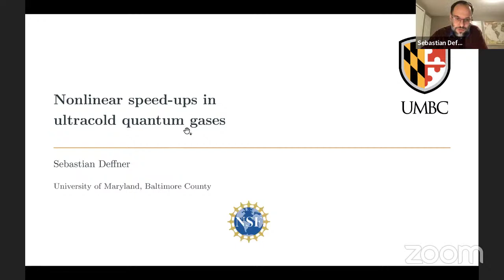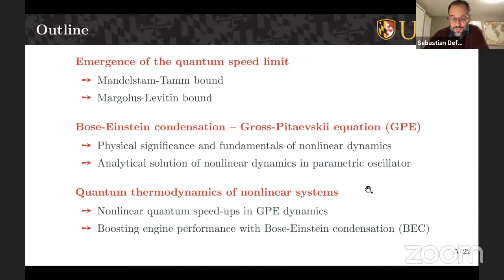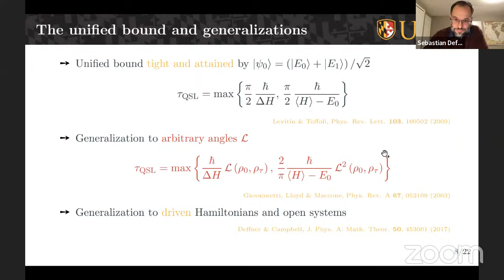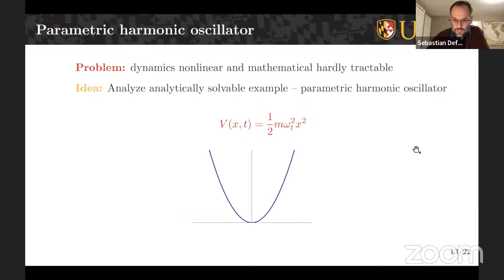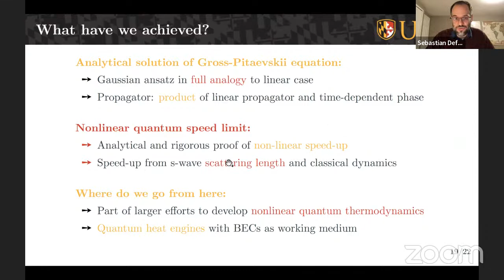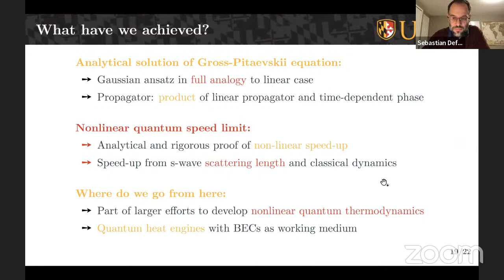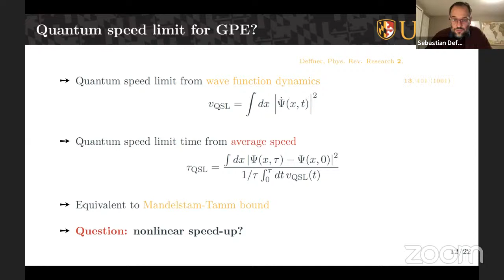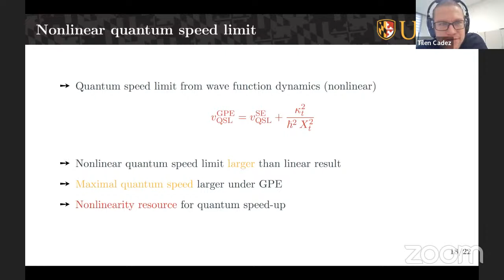Sebastian Deffner: Nonlinear speed-ups in ultracold quantum gases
Title: Nonlinear speed-ups in ultracold quantum gases

Abstract: Estimating the maximal rate with which quantum states can change is of fundamental importance in virtually all areas of quantum physics. Upper bounds on this rate have become known as Quantum Speed Limits, which can be understood as rigorous generalizations of Heisenberg’s uncertainty relation for energy and time. In this talk, I will be analyzing Quantum Speed Limits for ultracold Bosonic gases that are well-described by the Gross-Pitaevskii equation. I will demonstrate that the nonlinear term permits quantum states to evolve faster than in linear media. From a practical point of view, this observation may be exploited for accelerated quantum communication in nonlinear optical fibers.